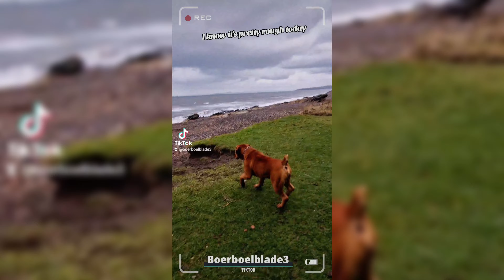boerboel blade & aria 818